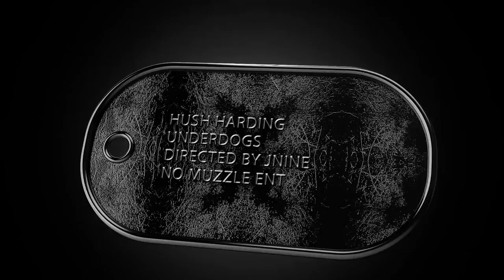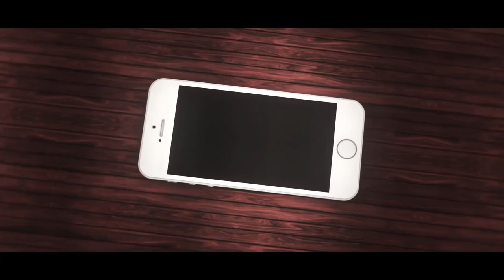🐶 Hush Harding - UnderDogs (Official Video)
Directed by JNine - Co-Directed by Sando Films  - Edited By Hush Harding.

Produced By Nick Mira